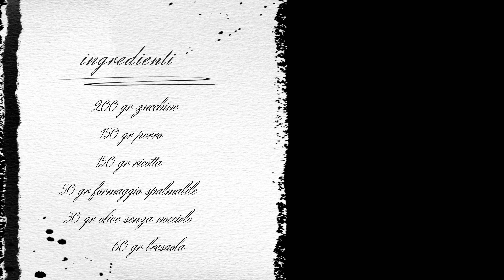come fare un antipasto veloce fagottini di bresaola ripieno di ricotta, olive e formaggio spalmabile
ingredienti:
200 gr zucchine
150 gr porro
50 gr formaggio spalmabile
30 gr olive
150 gr ricotta
60 gr bresaola
50 ml olio semi di girasole

per qualsiasi dubbio e precisazione sulla ricetta , mettete la domanda in descrizione,  vi risponderò il prima possibile